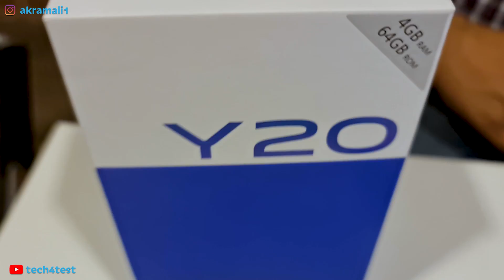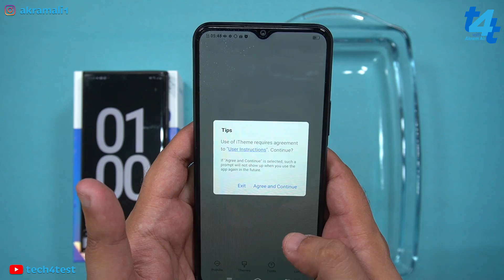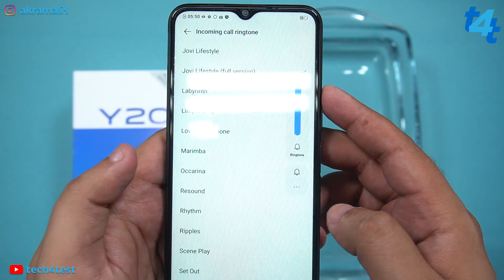Vivo Y20 Water Test for 60 Seconds | Camera Test & Charging Test after WaterProof Test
Vivo Y20 Water test video is here. Thought this device has no IP Rating at all but still its my job to test every mobile phone to see if its water resistant or not. Vivo Y20 was inside the water for 60 seconds and after that i performed a camera test, Sound test and charging test on this device.

So to find out if Vivo Y20 is waterproof or not you have to watch complete video.

Watch Best of Tech4Test